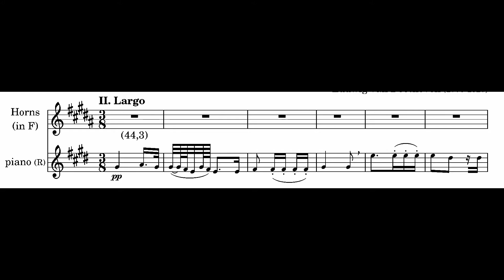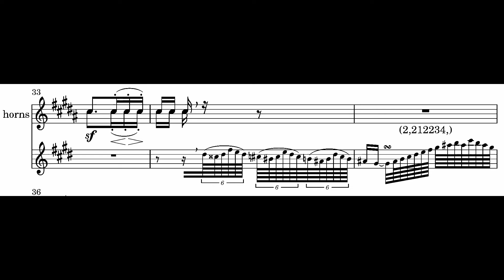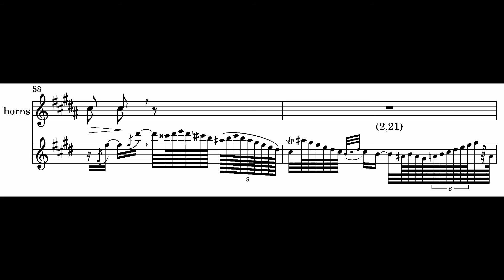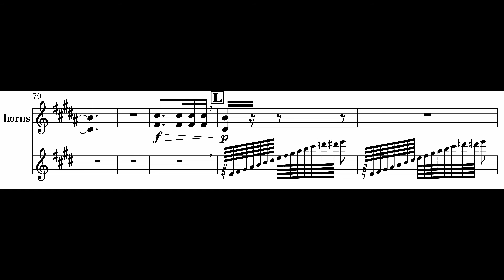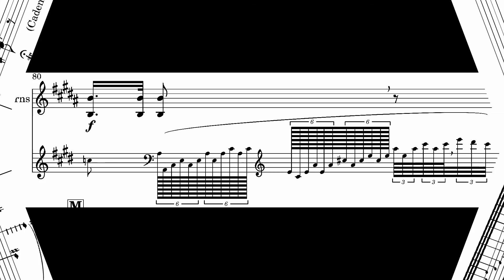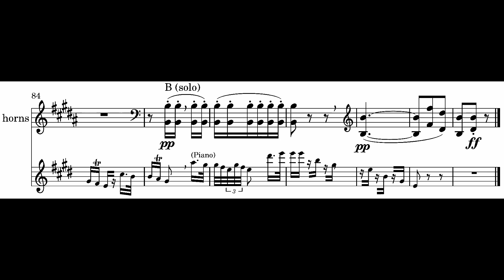Beethoven Piano concerto no. 3 - 2nd mov. -- horn score (in F) & piano RH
Beethoven Piano concerto no. 3 - 2nd mov.
horn parts with score (in F) & piano RH score